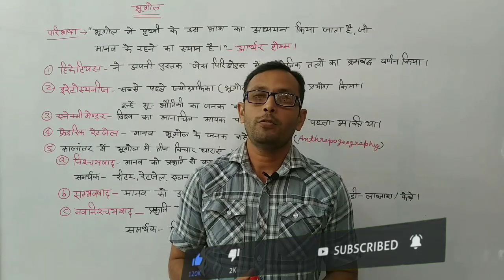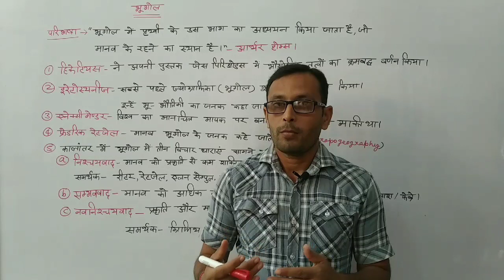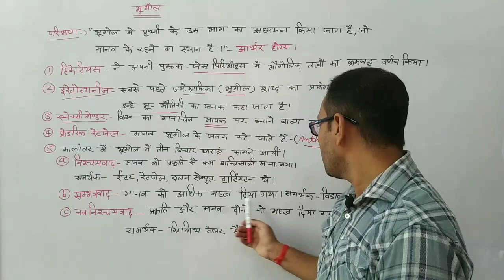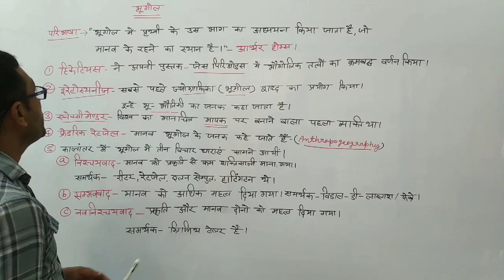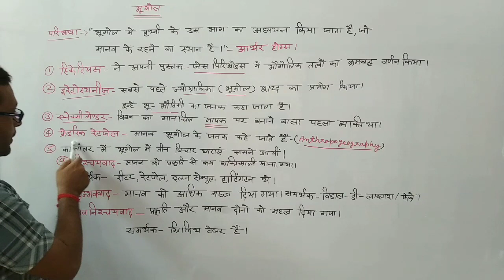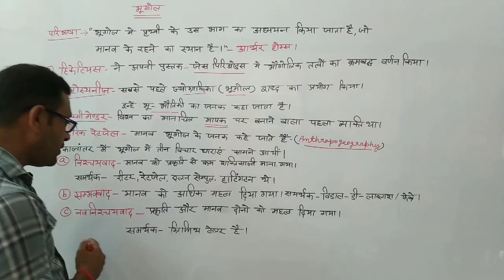Introduction of Geography from basic to advance ( भूगोल का परिचय )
हड़प्पा सभ्यता के सभी वीडियो
Indus valley civilization videos
Part 1

 Part 2

Part 3

Vedic period

Video 1

Video 2

Video 3

Video 4

Video 5

Current affairs 2020 All videos

आप हमारे टेलीग्राम चैनल से भी जुड़ जुड़ सकते हैं जहां आपको हर एक सब्जेक्ट का पीडीएफ मिलेगा और करंट अफेयर्स नए-नए टॉपिक्स भी मिलते रहेंगे इसलिए आप हमारी टेलीग्राम चैनल से जुड़े